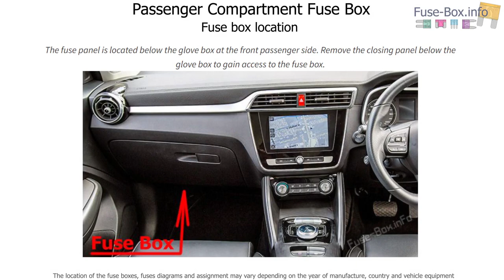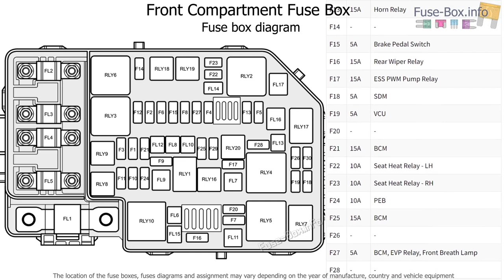Fuse box location and diagrams: MG ZS EV (2019-2021)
Fuse box diagrams (location and assignment of electrical fuses) MG ZS EV (2019, 2020, 2021).